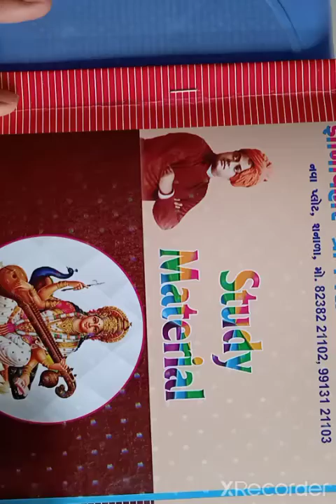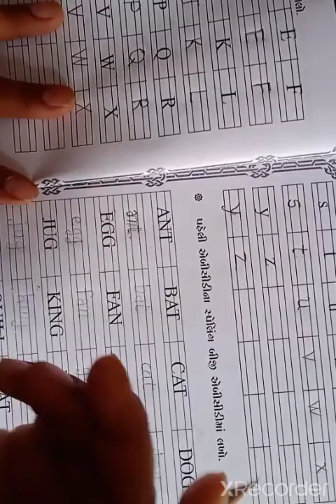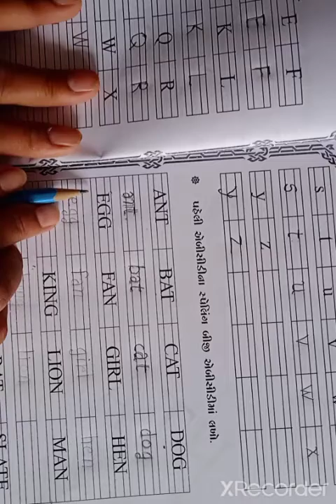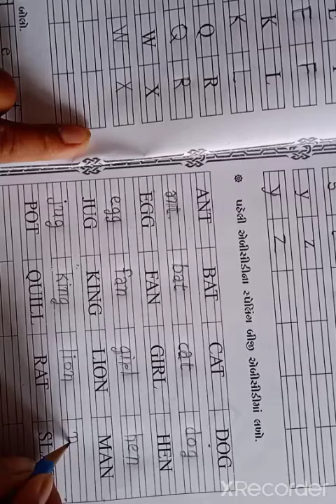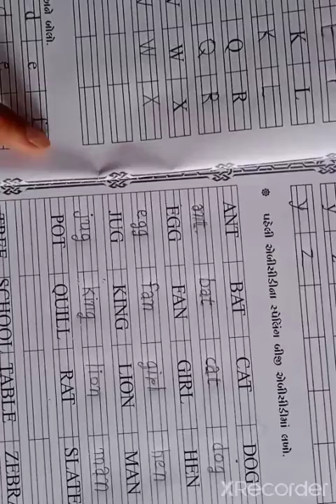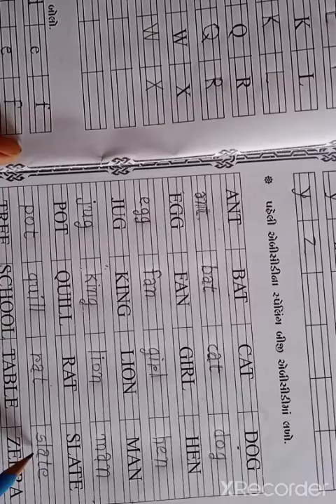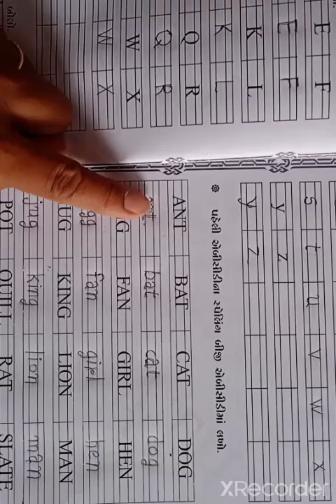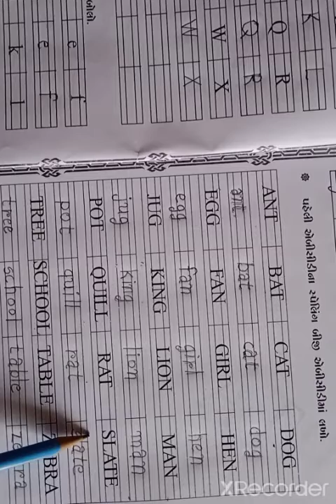ધોરણ-૩ વિષય - અંગેજી વિષયાંગ- (unit-1)